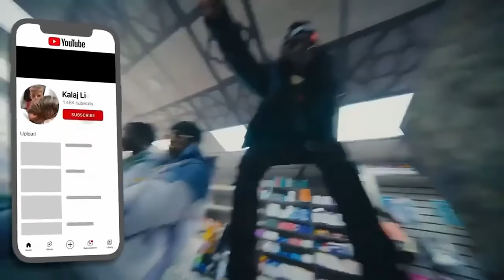I Cheated On My Girlfriend..*WE GOT FREAKY*😈😱..| White White💵 In Windy City Ep.16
In this episode of the GTAV RP,  White White cheats on his girlfriend… As a 18 year old White White is in the journey of trying to find his birth mother that abandoned him. Will White White be able to leave get out of poverty and make his mark in the city of Windy City RP?  Find out in this exciting GTA RP episode!